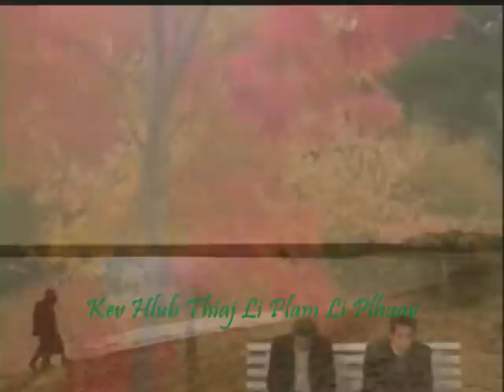hmong song by -Paj taub vwj : Yog VimLi Cas MUSIC VIDEO